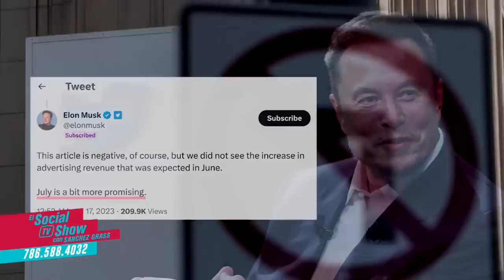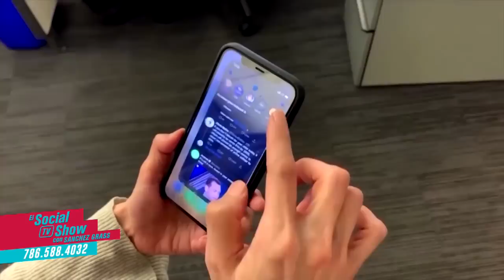QUE NO SE TE PASE: Surge una nueva esperanza para pacientes con Alzheimer.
Más de 50 millones de personas en todo el mundo conviven con el Alzheimer, una enfermedad degenerativa sin cura para la que cualquier avance es esperanzador.